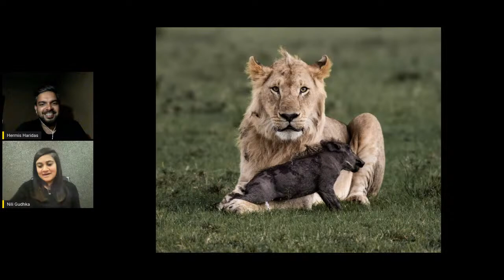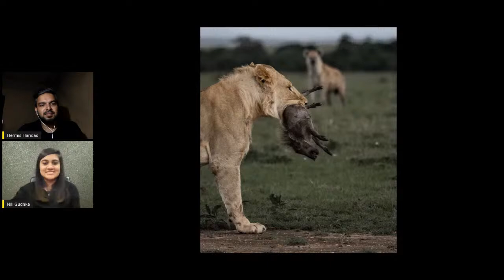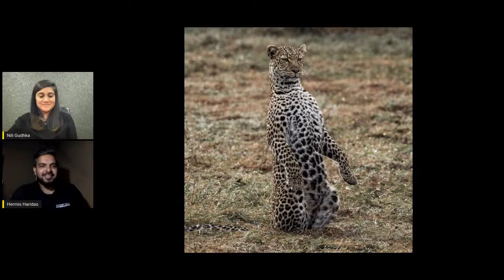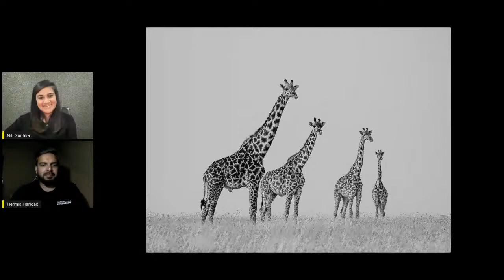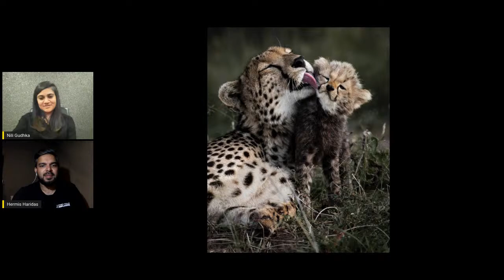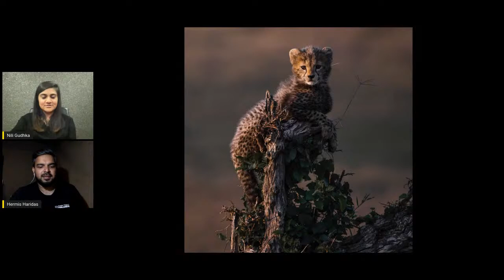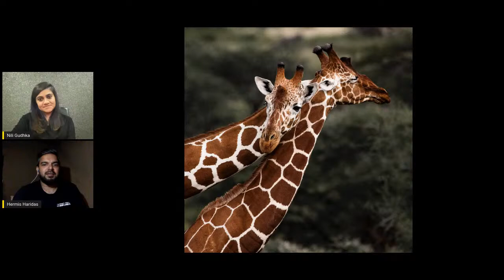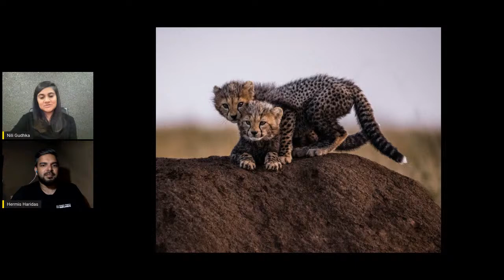Into the wild with Nili Gudhka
In our upcoming webinar "Into the Wild", Nili Gudhka shares her exciting experience from her wildlife photography journey along with tips and tricks on how to click better wildlife photos.

Nili Gudhka was born in a small town called Kitale in Kenya. She grew up looking at the stunning Mt. Elgon which made her fall in love with nature from a very early age. She then moved to Perth, Australia to complete her bachelor's in Accounting and Finance. Nili moved back to Kenya in 2013 and whilst working in the corporate world, her interest in wildlife and photography was only just a hobby. Later in 2016, she started making regular safari trips with a basic Nikon DSLR camera and that’s where her passion for photography grew stronger. After slowly investing in better equipment she finally decided to leave the corporate world and become a full-time wildlife photographer and safari planner.

Not only does she love photographing wild animals, but conservation and learning animal behavior are also extremely important to her.

Date:  Tuesday, 13th April 2021
Time:  4:00 pm - GMT
           9:30 pm - IST
           8:00 pm - GST
           11:00 am – EST

The program is organized by Paws Trails in collaboration with Nikon MEA, African Dream Foods, and OFB.